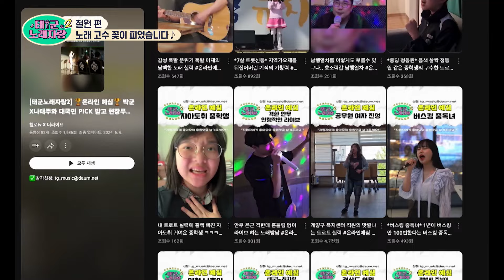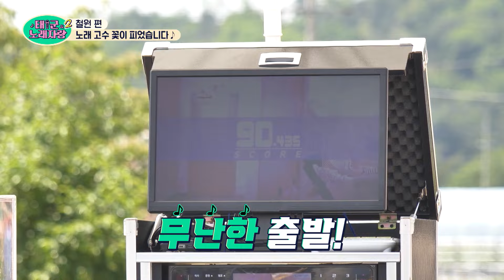😎철원 회식의 여왕😎 등장 ㅋㅋㅋㅋ 텐션은 미쳤는데 고음이 불가능함 ㅋㅋㅋㅋ｜태군노래자랑2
😎태.군.노.래.자.랑.2😎

🎙매주 수요일 저녁 7시 30분 본방사수 꼭꼭
🎙LG헬로비전 지역방송, the LIFE, K-Star, GTV, GMTV 시청 가능👑
🎙다시보기는 Hello tv VOD, 티빙, 웨이브, 왓챠, 시리즈온에서 보실 수 있습니다